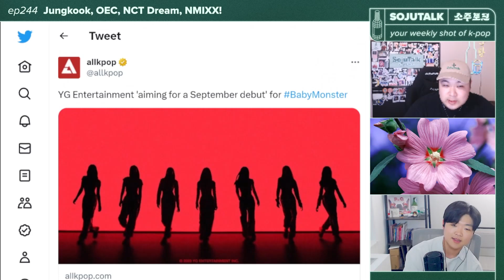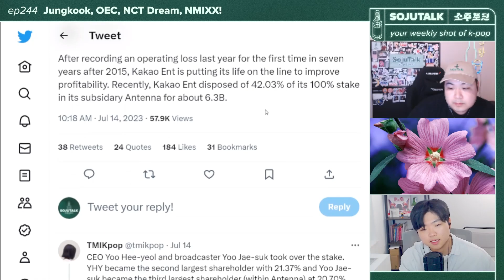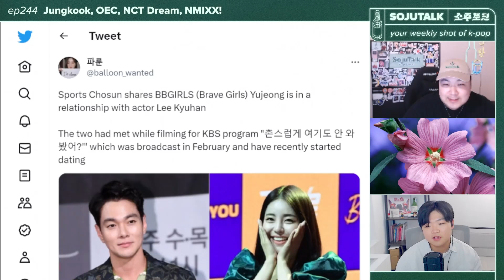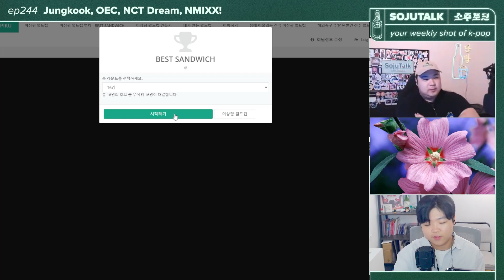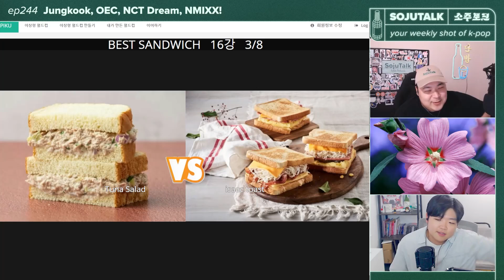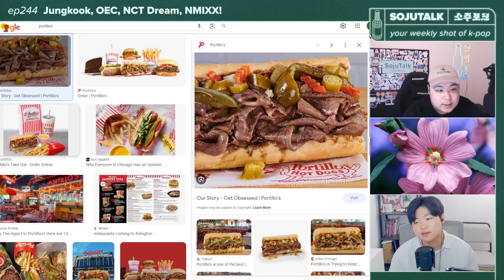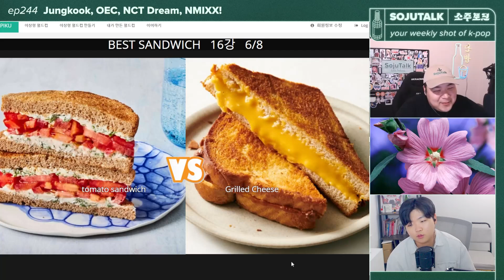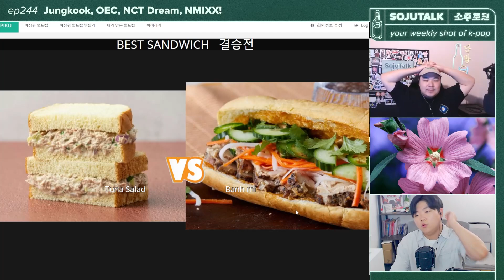Jungkook, OEC, NCT Dream, NMIXX! - SojuTalk EP244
Jungkook, OEC, NCT Dream, NMIXX! - SojuTalk K-pop Podcast EP244

SojuTalk is back at it again as we discuss new releases from Jungkook, OEC, NCT Dream, and NMIXX! As always, the Crew keeps you up to date with all the recent Kpop News/Events. And you know we gonna get hype as we declare this week's Spice King and give our State of the Nation!!!

NMIXX - Party O’Clock
Odd Eye Circle - Air Force One
BTS Jungkook - Seven (feat. Latto)
NCT Dream - ISTJ

◆Timestamps◆
Intro - 0:00
Big New Releases - 1:18
Spice King - 48:24
Show Winners - 53:50
News - 55:29
Afterhours (Post-Show/State of the Nation/Open Discussion) - 1:22:00

Support SojuTalk!